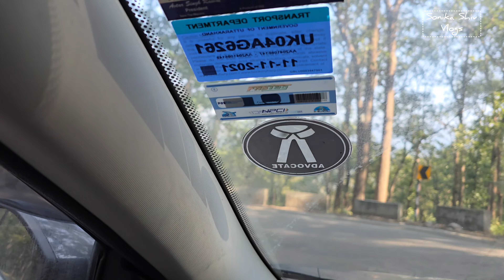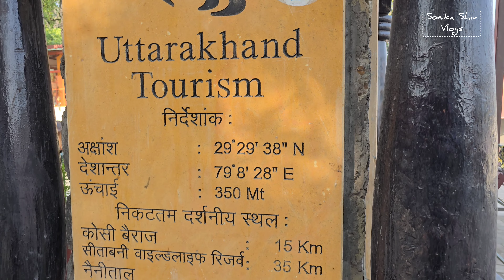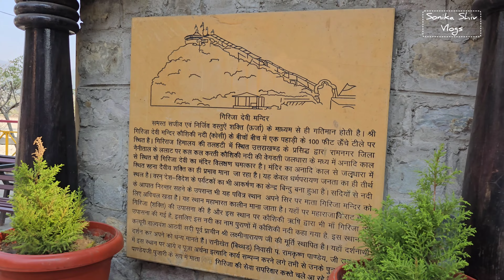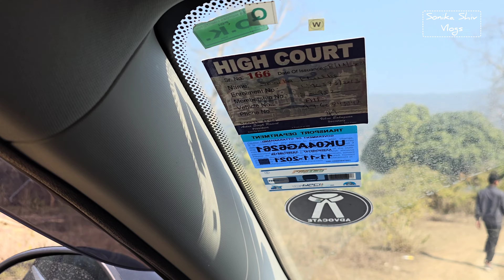Garjiya devi temple ||Corbett National Park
गर्जिया देवी मन्दिर उत्तराखंड  में स्थित एक प्रसिद्ध मन्दिर है। यह मन्दिर सुन्दर खाल गाँव में आता है। रामनगर  से इस मन्दिर की दूरी लगभग १५ किमी है। यह मन्दिर एक छोटी-सी पहाड़ी के शीर्ष पर बना हुआ है, जो कोसी नदी के मध्य में विराजमान है। यहां पर श्रद्धालु पूजा अर्चना व स्नान करने के लिए आते हैं। भारी बारिश के मौसम (जुलाई/अगस्त) में मंदिर को जाने वाला पुल बंद कर दिया जाता है।
लोक मान्यता है कि वर्ष १९४० से पूर्व यह क्षेत्र भयंकर जंगलों से भरा पड़ा था, सर्वप्रथम जंगलात विभाग के तत्कालीन कर्मचारियों तथा स्थानीय छुट-पुट निवासियों द्वारा टीले पर मूर्तियों को देखा और उन्हें माता जगजननी की इस स्थान पर उपस्थिति का एहसास हुआ। एकान्त सुनसान जंगली क्षेत्र, टीले के नीचे बहते कोसी की प्रबल धारा, घास-फूस की सहायता से ऊपर टीले तक चढ़ना, जंगली जानवरों की भयंकर गर्जना के बावजूद भी भक्तजन इस स्थान पर मां के दर्शनों के लिये आने लगे। जंगलात के तत्कालीन बड़े अधिकारी भी यहां पर आये, कहा जाता है कि टीले के पास मां दुर्गा का वाहन शेर भयंकर गर्जना किया करता था। कई बार शेर को इस टीले की परिक्रमा करते हुये भी लोगों द्वारा देखा गया।